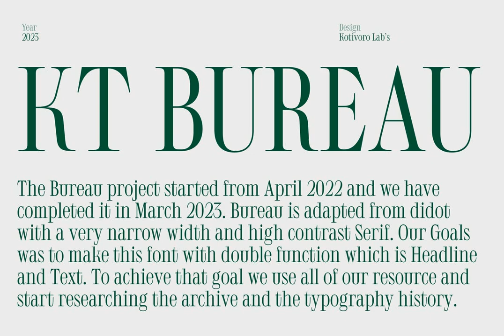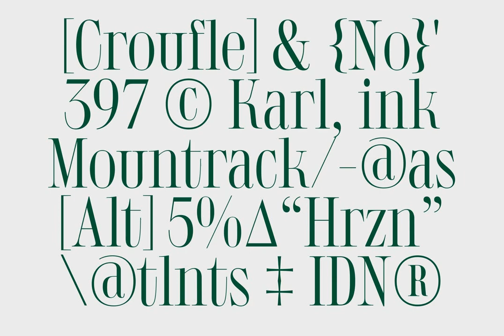Download Kt Bureau Font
Immerse yourself in the world of typography with the Bureau, a typeface inspired by the eminent Didot. A harmonious fusion of narrow width and high-contrast serif, Bureau is the epitome of a delicate equilibrium that serves numerous applications – from bold headlines to immersive texts.

The genesis of Bureau lies in the meticulous exploration of the rich and diverse history of typography, employing all available resources to craft a typeface that stands as a testament to the ingenuity of its creators. The fruit of this resolute quest is a font that seamlessly melds traditional, and contemporary elements in a distinguished ensemble.

Versatile and dynamic, Bureau is the preferred choice of creatives seeking to make a riveting statement in diverse projects, spanning editorial work, branding, and beyond. Exuding an unmistakable air of sophistication, Bureau invites you to delve into the intriguing interface of past and present – an exploration that unravels the charm of a timeless font.